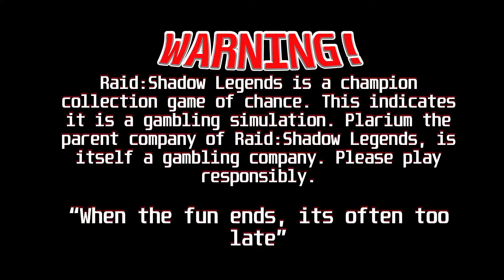Big pull for Shy'ek fusion!!! [Raid: Shadow Legends]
Well this was unexpected!

Please pull responsibly